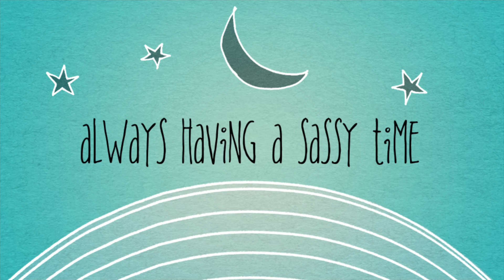Happy Father's Day from Sassy Teaspoon!